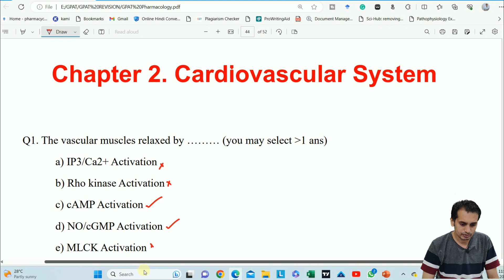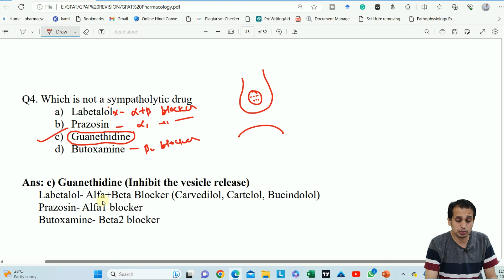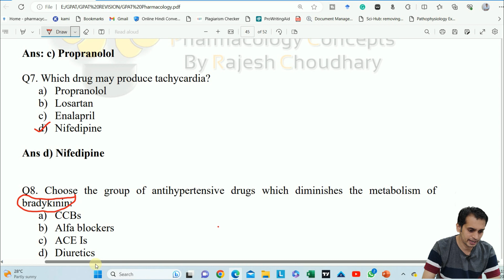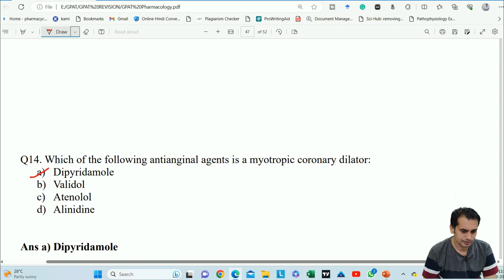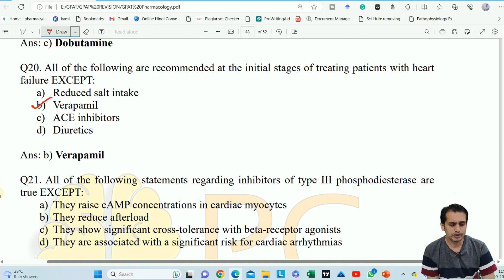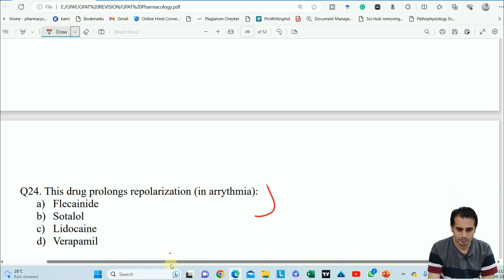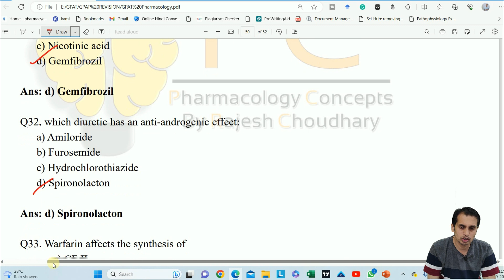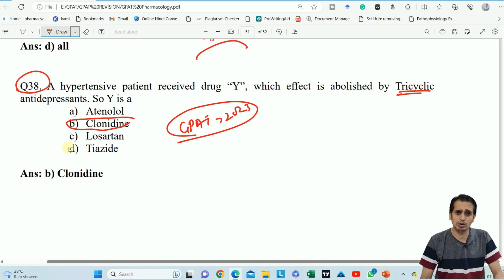Cardiovascular Pharmacology MCQs for GPAT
MCQs of Cardiovascular Pharmacology
GPAT Questions on Pharmacology